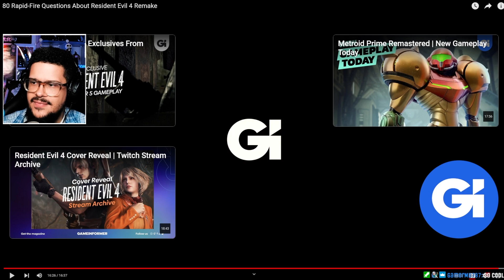Interesting questions, Sir! 80 questions by Game Informer - Resident Evil 4 - Reaction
Game Informer had the pleasure of getting to ask the lead director and producer of Resident Evil 4 Remake some very interesting and perhaps silly questions about the game. Here were some of my thoughts.